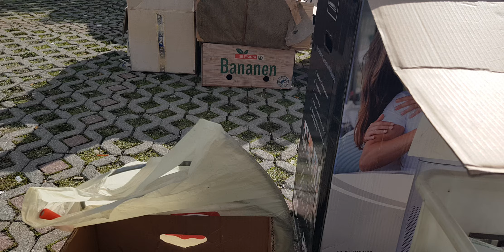Flohmarkt | Flea Market | Ep -245